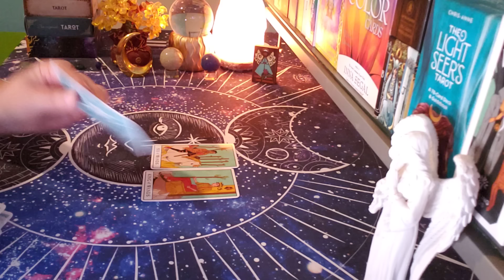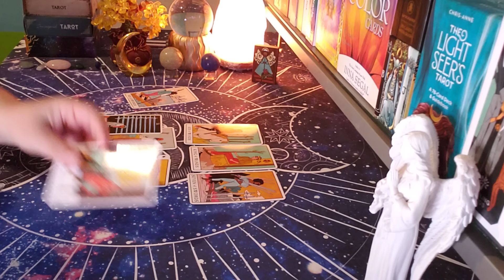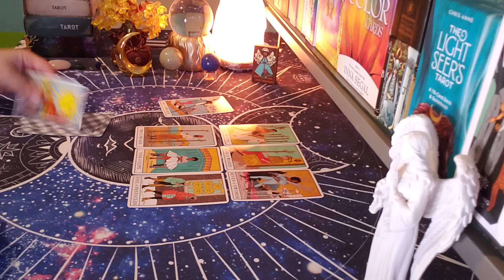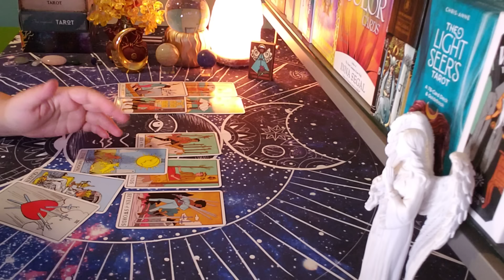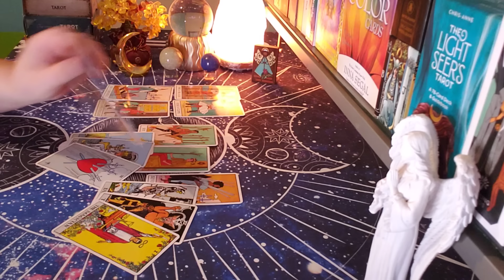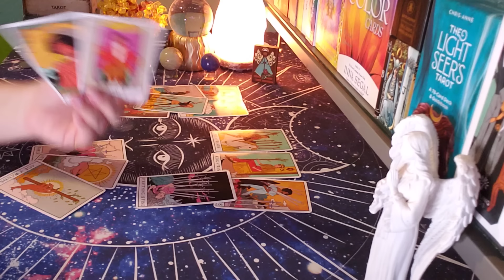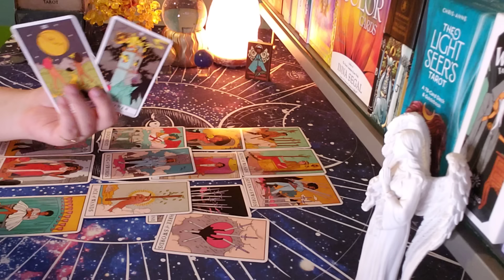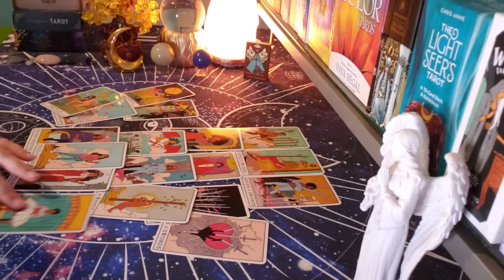COLLECTIVE READING: The Tables Have Turned And This Is How Someone Feels...